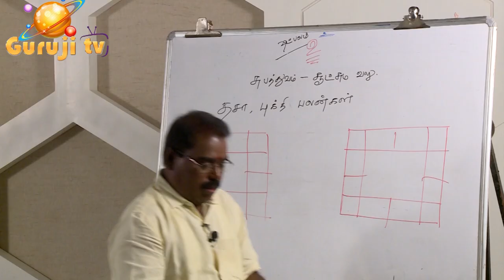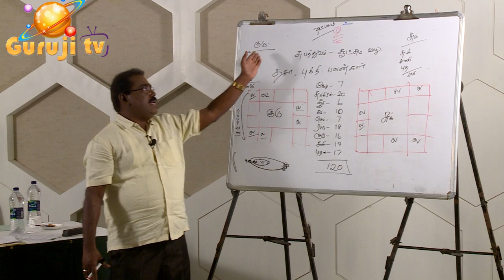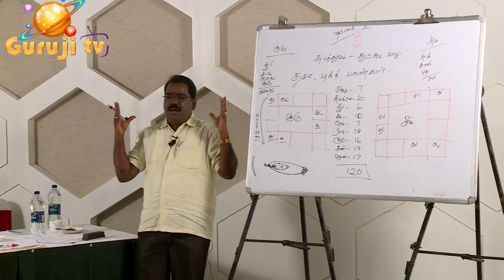0551 - Trailer - தசா புக்தி விளக்கங்கள்....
Trailer குருஜியின் உயர்நிலை ஜோதிட வகுப்பு - தசா புக்தி விளக்கங்கள் - Premium Video-5 குருஜியின் App-வீடியோ